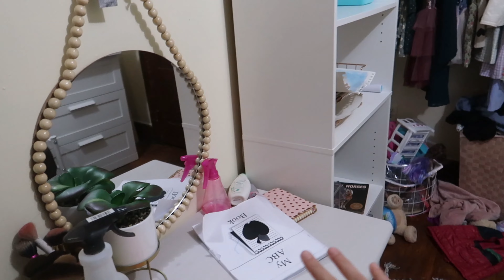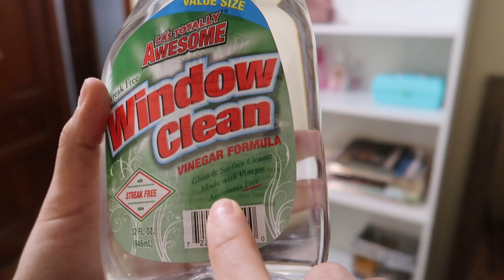✅ mi Rutina en fin de semana | limpieza en el cuarto de mis hijas | nos alistamos para la iglesia